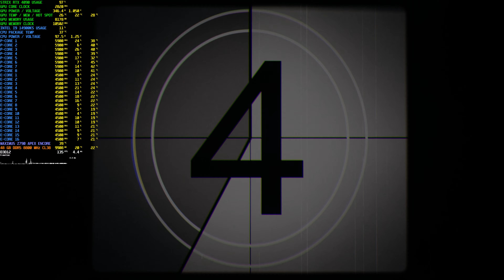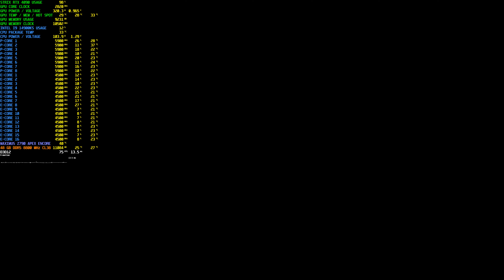Nobody Wants to Die Epic Settings DLSS 4K Gameplay / STRIX RTX 4090 / I9 14900KS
This video shows a few minutes of gameplay from the game Nobody Wants to Die. The graphic settings are set to EPIC preset, and DLSS on quality mod at 4K resolution.

My PC has the following specs:

• CPU - Intel Core i9-14900KS - stock
   - P-cores at 5.9 GHz
   - E-cores at 4.5 GHz
   - LLC Level 6
   - Ring Cache 53
   - Hyper-threading is enabled
• GPU: ASUS ROG STRIX RTX 4090 O24G GAMING  2.85 GHz Stock / 0.965v undervolt
• RAM: G.Skill Trident Z5 RGB White 48 GB DDR5 8800 MHz CL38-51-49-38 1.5v ( 2 sticks of 24 GB )
• POWER SUPPLY: ASUS ROG Strix 1000W Gold Aura Edition PSU ATX 3.0
• MONITOR: ASUS PG34WCDM (34 inch / WOLED / G-SYNC compatible / 240Hz display)
• CASE:  Thermaltake Core P3 TG Pro
• OPERATING SYSTEM: Windows 11 Home Edition
• SSD 1:  SAMSUNG 990 PRO, 1 TB SSD for the operating system.
• SSD 2:  SAMSUNG 870 QVO, 4 TB SSD for other programs

The CPU, RAM, and GPU are water-cooled and you can see the system here :

Software used to record the gameplay:
• NVIDIA APP / MSI Afterburner